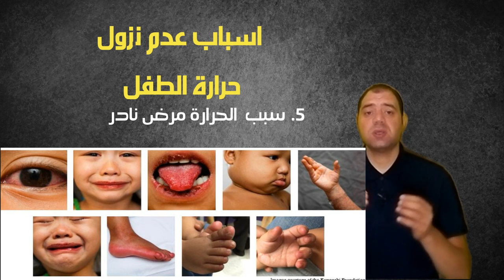أسباب عدم نزول الحرارة عند الأطفال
اسباب عدم نزول الحرارة
بنشوف حالات كتير بيبقي الطفل عنده حمي اوسخزنية و مش بتقل مع خافض الحرارة

,سبب عدم نزول الحرارة عند الأطفال وعلاجها

,سبب ارتفاع درجة حرارة الجسم المفاجئ
,استمرار الحرارة عند الأطفال أسبوع
,أسباب عدم نزول الحرارة عند الكبار
درجة حرارة الطفل ,38
,استمرار ارتفاع درجة الحرارة لمدة خمسة أيام وأكثر